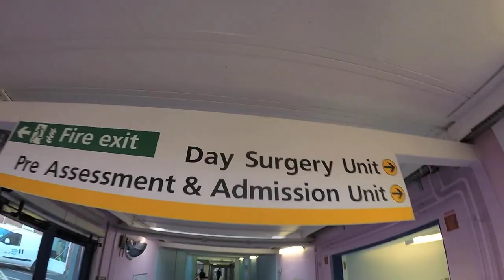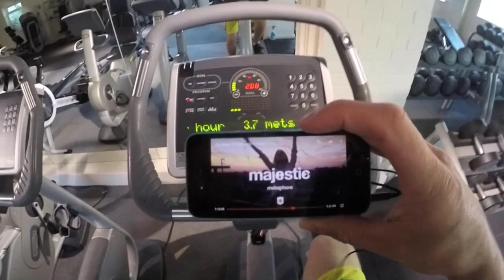Court In The Act Ep.11 - Blowing my ACL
Blowing your knee is any pro athletes worst nightmare, and something that I have personally always had in the back of my mind. Up until last year it had never happened to me. During the Triple-S event, I felt it snap and my worst fears where realised.

Having been through this experience, dealing with the mental side of the injury has been the hardest thing. So I have decided to shine some light on the more fun side of recovery with a few V-log's that I have filmed along the way and see where it takes me from there! As I get back on my feet the ride continues :)

Here is the first one...